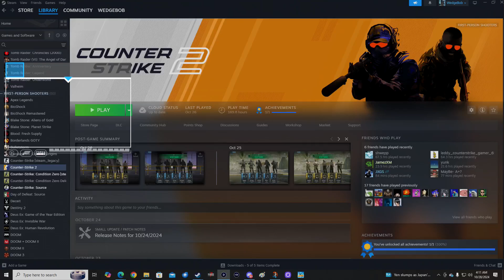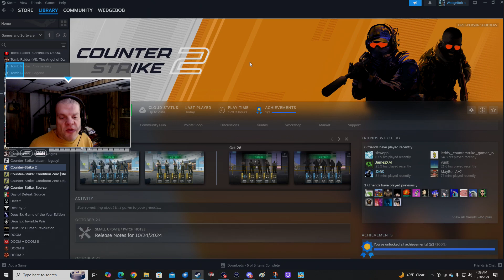WedgeBob Plays Counter-Strike 2 - Bomb Detonation/Defusal - Nuke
Good afternoon, everybody!  WedgeBob here, Survival_Panda!  Today, we are going to play Counter-Strike 2 (CS2).  Here, we will be doing bomb detonation/bomb defusal with the map "Nuke" or DE_Nuke.  We are going to be on both teams this afternoon, starting with Team Terrorist with Bomb Detonation, followed by Team Counter-Terrorist with Bomb Defusal.  Both teams will have Best of 15 Rounds (Casual Mode), along with their own respective objectives to win each round.  With all this in mind, let's buckle up, let's full send, and let's get in here, and have fun this afternoon!  UwU!!  \o/